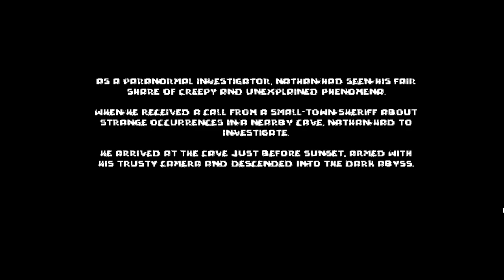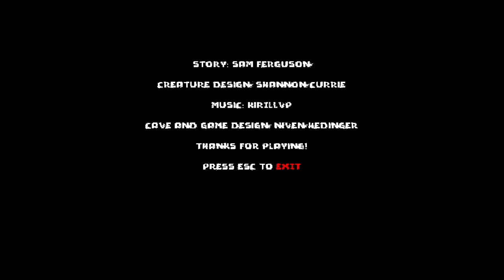There Is A Creature In This Cave | Beneath the Shadow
This is another game made by Niven Hedinger. Go ahead and check out their Youtube channel as well as their itch.io page.

The music used in the video are :

Dark Tension Rising by MATTIA CUPELLI
The Night of the Vampire by TeknoAXE